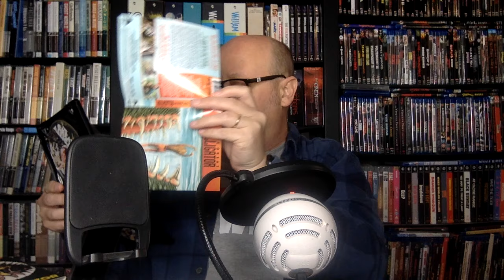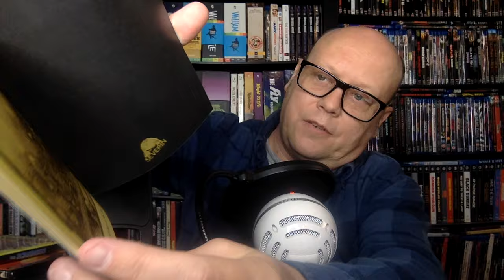New Severin Films 4Ks and Blu-rays! Horror, and Westerns!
in this video, I am talking about several new Severin Films 4Ks and Blu-rays including CATHY'S CURSE, BUTCHER BAKER NIGHTMARE MAKER, THE DEVILS HONEY, THE GREAT ALLIGATOR and More!